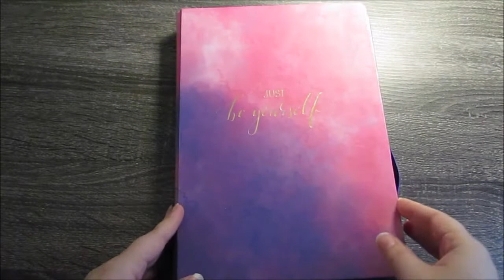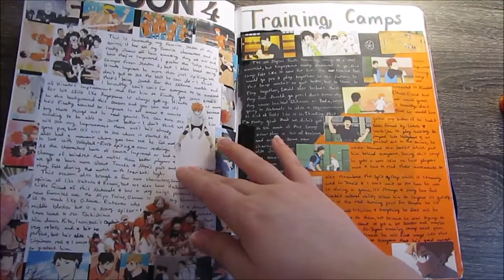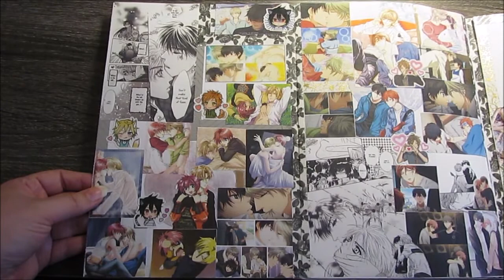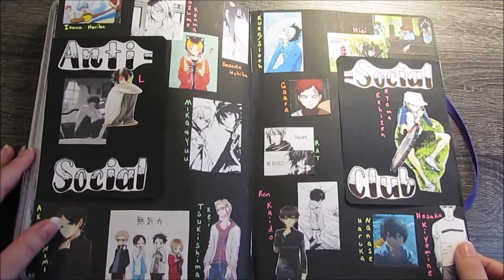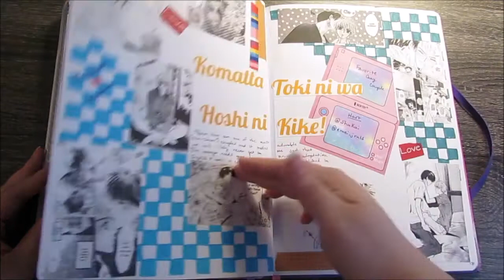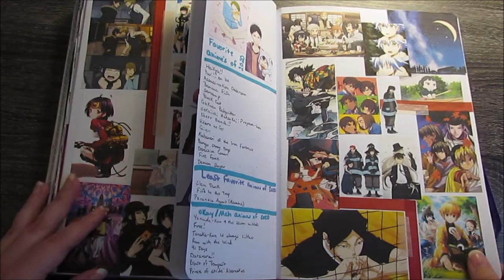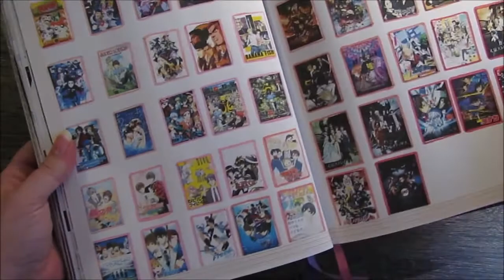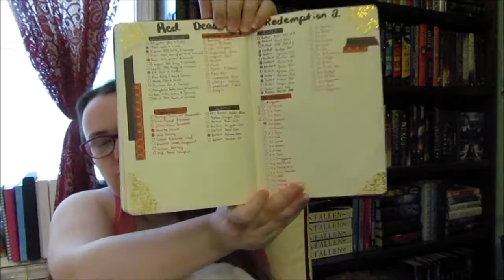Anime Journal 2020 Flip Through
I can't believe that I've already been anime journaling for a year now!